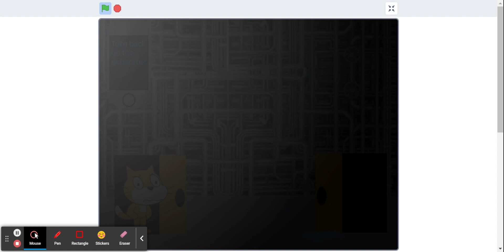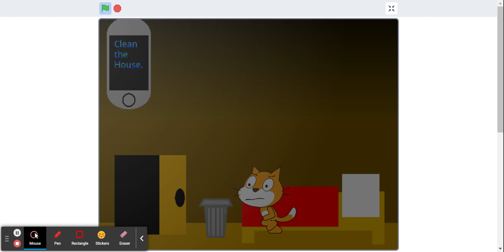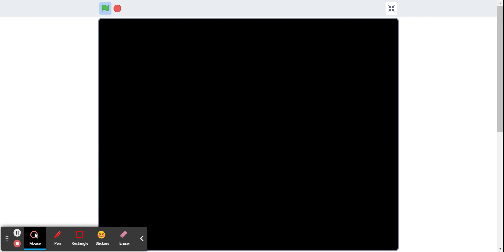Late Night Clean (FULL game, ending1)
This is one of the games that I made, go to my about page to see my scratch username. Peace out!